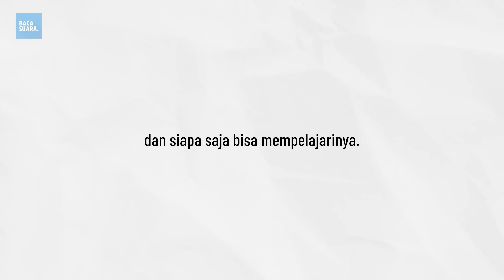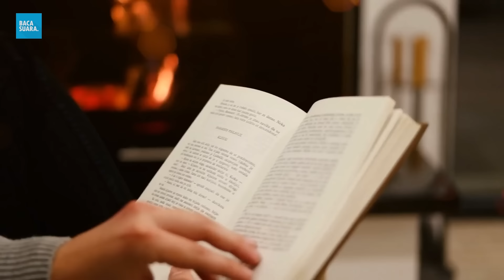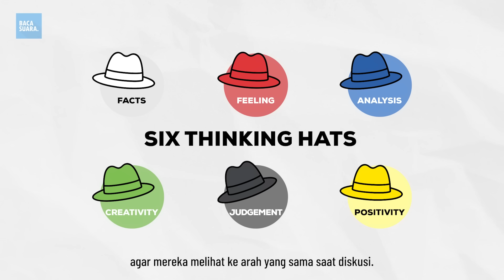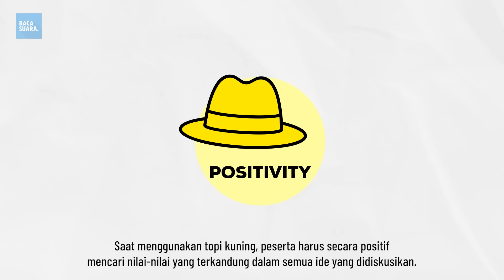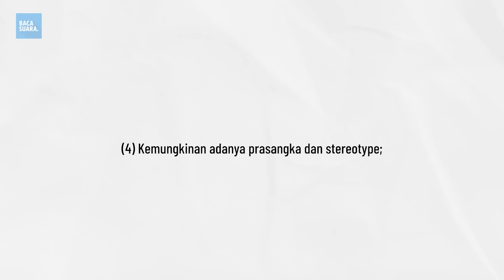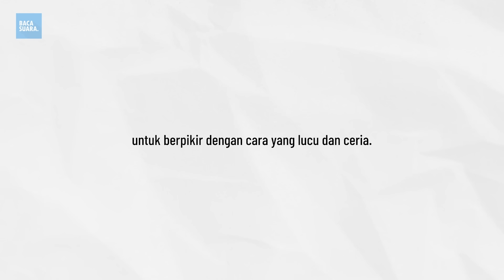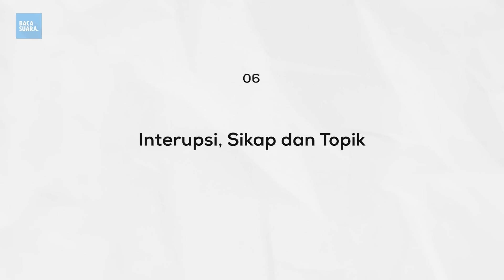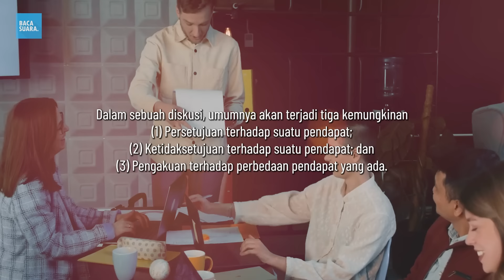SENI BERPIKIR INDAH | Ringkasan Buku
▶ Ringkasan Buku How To Have A Beautiful Mind
Audiobook Bahasa Indonesia, Rangkuman Review Buku

DETAIL LISENSI:
Judul: How To Have A Beautiful Mind
Penulis: Edward de Bono

Timestamp
00:00 Intro
01:42 Menjadi Menarik dalam Perbincangan
02:45 Berpikir Lebih Indah Dengan Berpikir Paralel
05:52 Tampil Menarik Dalam Diskusi
08:16 Menjadi Pembicara & Pendengar Yang Menarik
10:34 Diskusi Yang Tepat
13:42 INTERUPSI, SIKAP & TOPIK
16:04 Kesimpulan Buku

Terimakasih sudah menyimak,
Semoga bermanfaat :))